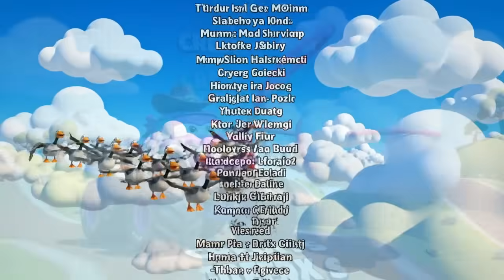Blaze Monster Truck - FULL Episode | The Jet Stream Joyride! ☁️ | Kids Cartoons & STEM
Blaze and the Monster Machines FULL Episode | The Jet Stream Joyride! ☁️ | Kids Cartoons & STEM Meteorology
Blaze and the Monster Machines FULL Episode | The Jet Stream Joyride! ☁️ | Kids Cartoons & STEM Adventure It's a high-altitude race! When Crusher cheats by hijacking a high-speed Jet Stream to leave the competition in the dust, Blaze must master the science of METEOROLOGY to catch him. Kids will discover Physics (Thermodynamics & Aerodynamics), Meteorology (Thermal Updrafts), and Potential Energy as Blaze transforms into a Glider to ride invisible pillars of heat to victory. This full episode of Blaze and the Monster Machines blends exciting monster truck action with educational cartoons perfect for preschool and early learners. What kids learn (STEM Highlights): Meteorology: Hot air rises (Thermals), Jet Streams, Cloud formation. Physics: Lift vs. Drag, Potential Energy to Kinetic Energy conversion. Life Skills: Observation, patience, and using nature's forces strategically. Story beats: • The Sky-High Race begins • Crusher uses unauthorized jet boosters • Blaze gets stuck on the ground • AJ teaches about Thermal Updrafts • Blaze transforms into a Glider • The spiral climb through the clouds • Managing wind shear and turbulence • The daring dive from the stratosphere! Perfect for: parents and teachers seeking kids cartoons, learning videos, and STEM for kids with beloved characters: Blaze, AJ, Crusher, Pickle, and Darington.

Welcome to Blaze Adventure! 🏁 Your ultimate destination for the best Blaze and the Monster Machines videos on YouTube!
Join Blaze, AJ, and the rest of the monster machines for high-speed races, daring rescues, and STEM-powered adventures in Axle City. On this channel, you will find the most exciting compilations, funny moments with Crusher and Pickle, and amazing robot transformations!
🌟 What you’ll see on Blaze Adventure:
🔥 Blaze and the Monster Machines Full Episodes & Compilations
🤖 Crusher's Robot fails and funny pranks
🚓 Officer Blaze, Firefighter Blaze, and Superhero transformations
🧠 STEM Learning: Science, Technology, Engineering, and Math for kids
🚒 Monster Truck races and epic adventures
Our videos are safe, educational, and perfect for toddlers and preschoolers. We upload new adventures every week, so buckle up and get ready for some Blazing speed!